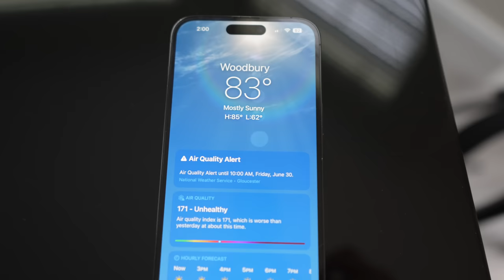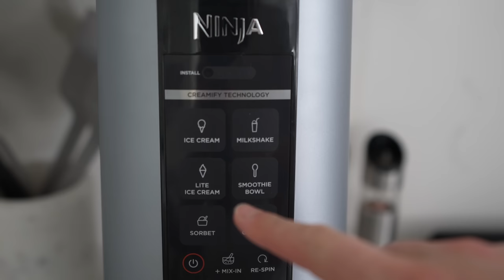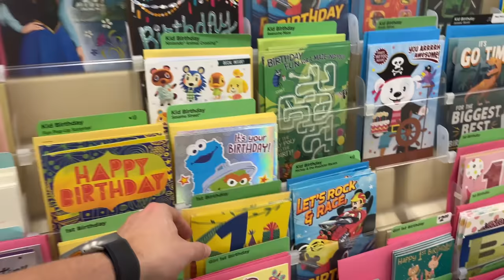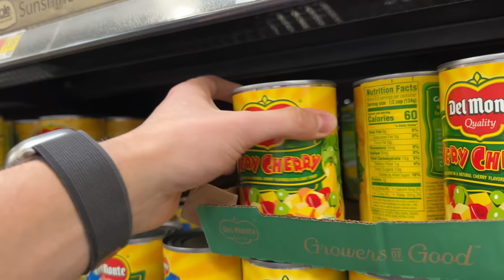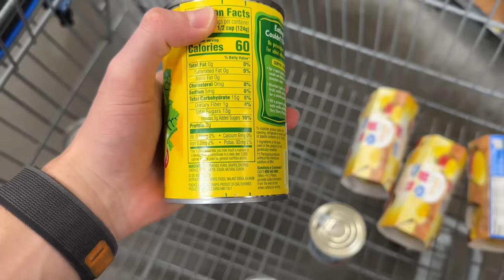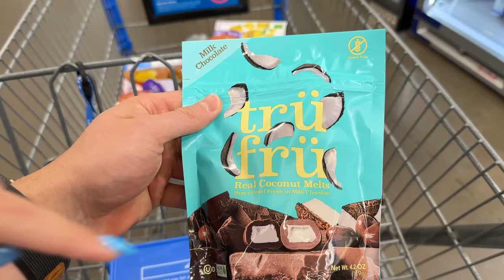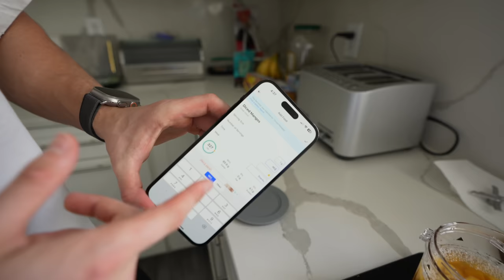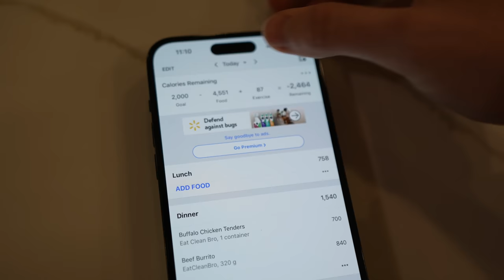I'm back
FAN MAIL:
BOX 203